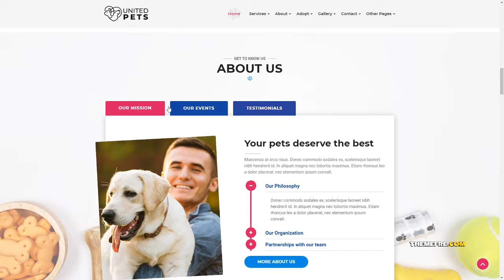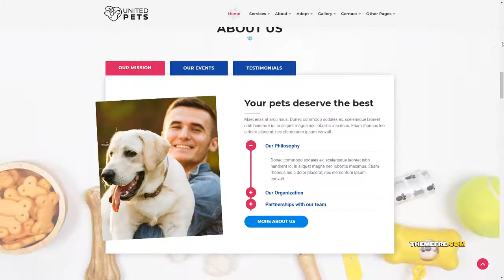United Pets - Veterinary WordPress Theme Khajag Glanville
Layout Responsive